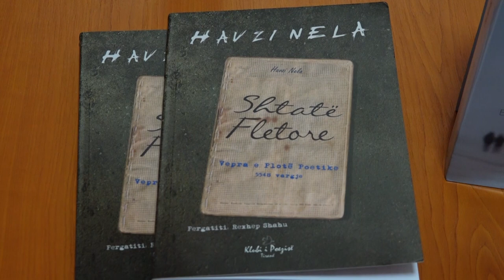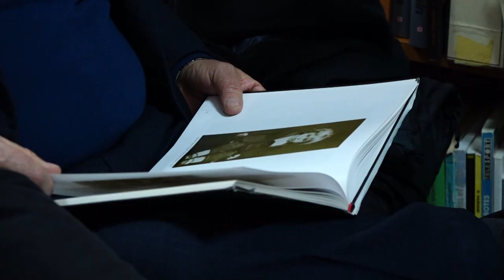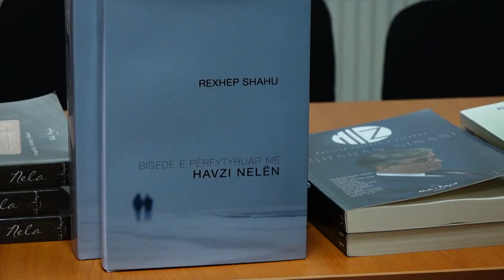Promovohet libri ''Shtatë fletore'' i autorit Havzi Nela - 31 JANAR 2020 RTV TEMA